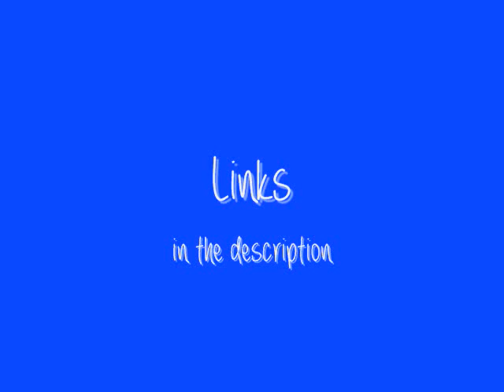And be in my heart♡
Found some clips that I thought I would put together.
This one's for you Snowy ♡